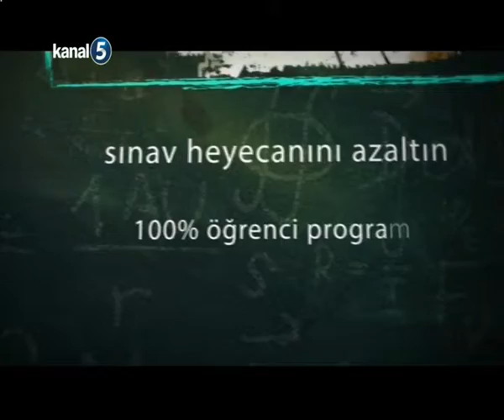ÖNCE EGİTİM-HALİL DUYMAZ-RAMAZAN AVCI 04.06.2015